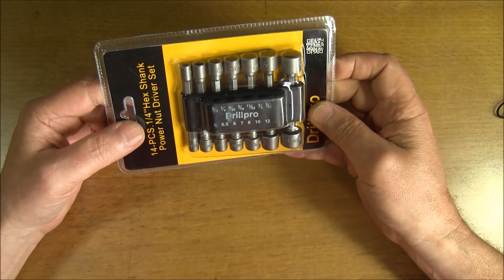Набор шестигранных головок Drillpro для шуруповерта